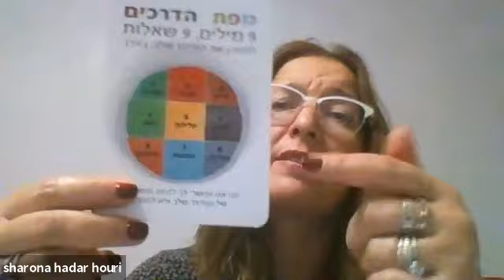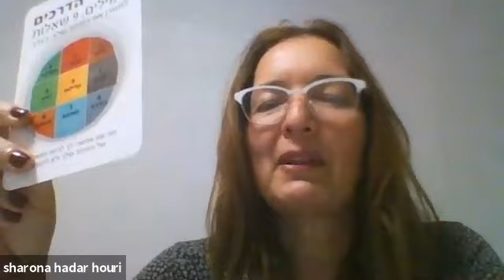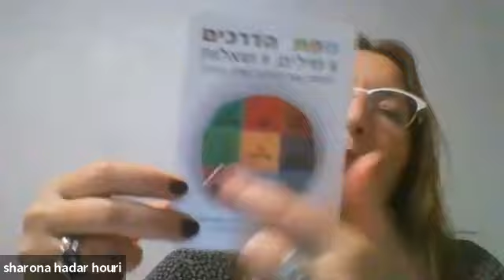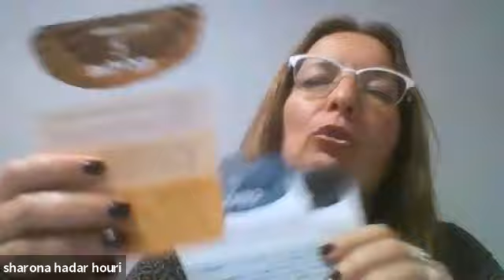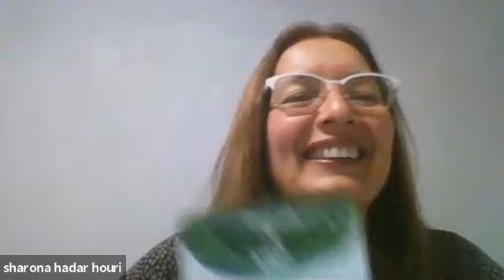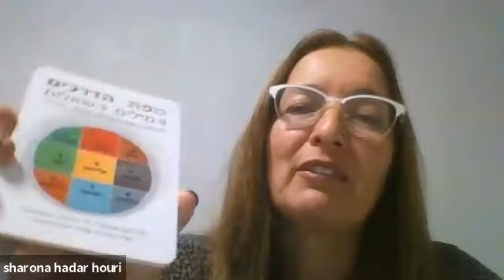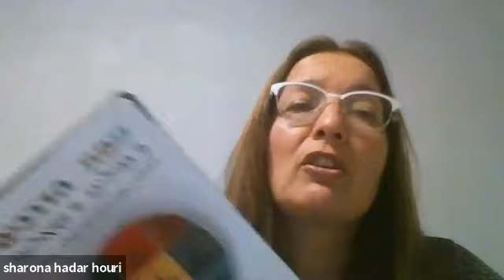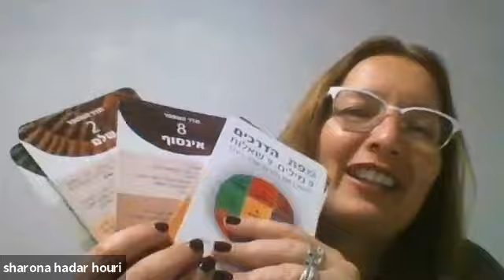מה אם אפשרי להפוך כל בחירה שלכם למגנט של שפע?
זום מלהיב עם נתיב הקסם העתיק של מפת הדרכים לתמרן את המיינד שלך בעדך, 9 מילים ו 9 שאלות לקבל בהירות עם כל בחירה ולהפוך אותה למגנט שעובד עבורך... מה אפשרי שיהיה טוב מזה?